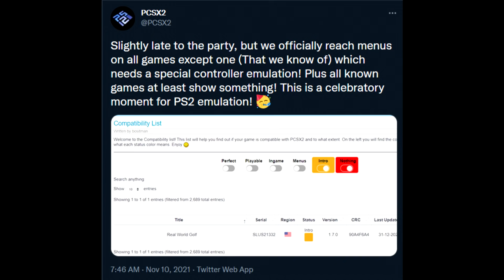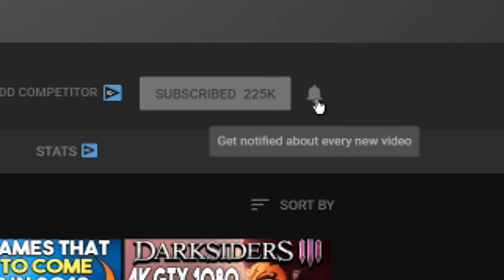3 Free PC EGS Games Next Week + PS2 PC Emulator Reaches Major Milestone!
GPU - EVGA GeForce RTX 3070 XC3 ULTRA GAMING